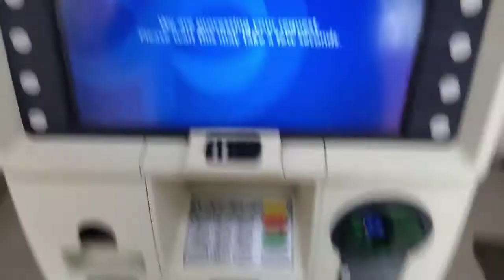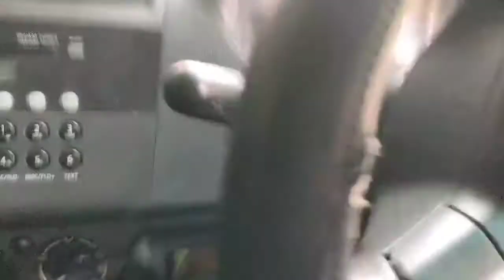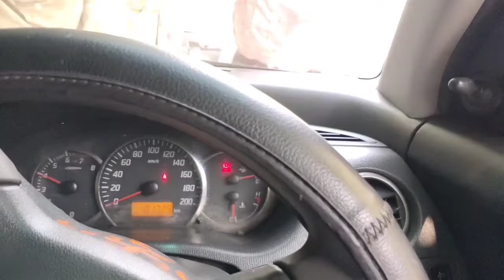NAYI GADI KA NUKSAN || VLOG GONE WRONG || shresht vlogs